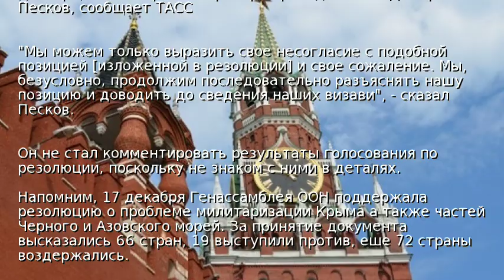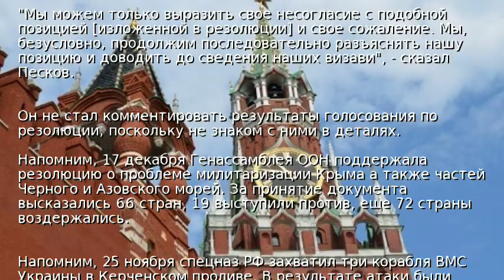РФ не согласна с резолюцией ООН по Крыму